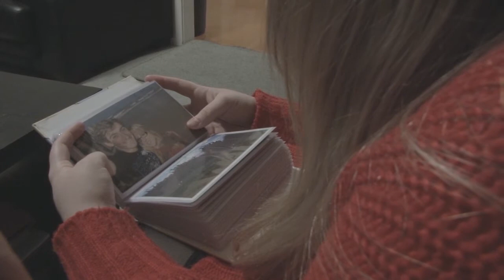SS Studios - Spark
This film was made as part of the 5th annual Roscars film competition run by SouthLife Church.